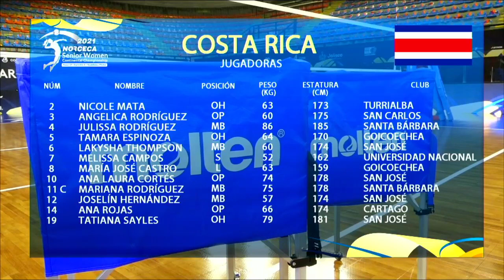República Dominicana 🇩🇴 vs Costa Rica 2021 Norceca Senior Women Continental Championship